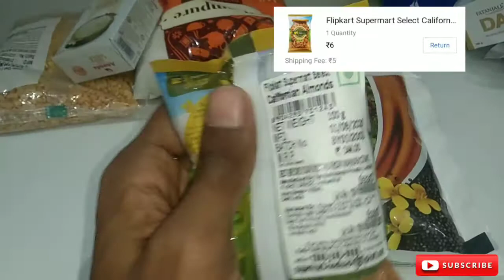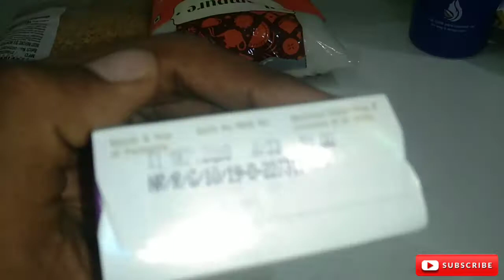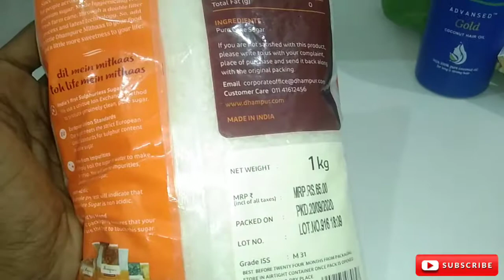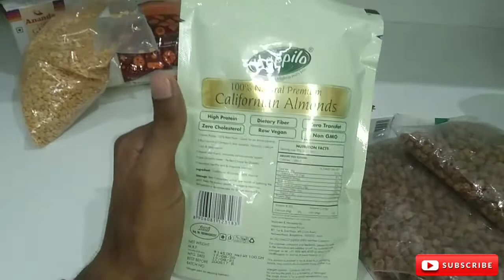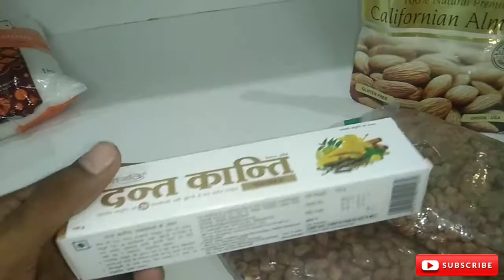Flipkart Grocery 1rs deal. Flipkart 1rs products unboxing. Flipkart Supermart Grocery Review.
Flipkart Supermart Grocery unboxing

Search on Telegram @Vkinds

Nikon free guddies
Order free product from nikon
Free products trick
Free sample tricks
Supr daily free shopping
Supr daily offer
0 free grocery shopping in super daily
Free Home delivery in India
sample product
free products
 free sample
Free sample website
free goodies
 free saman
freebies
March

rs1grocery deal

            Jai Hind..